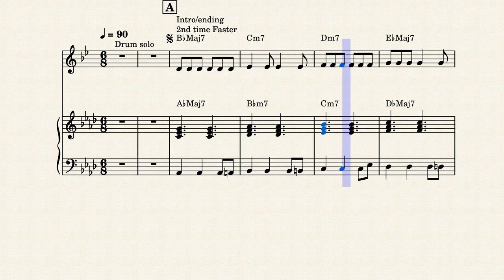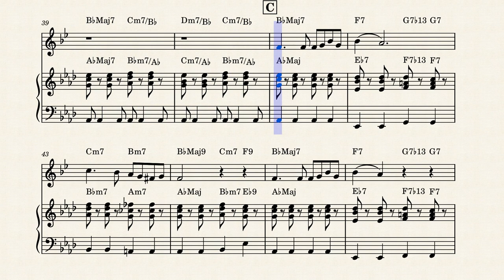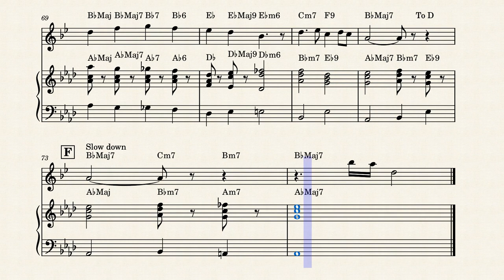El piloto y el mar by Josue Lopez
For Chris, Dani, and Jesse